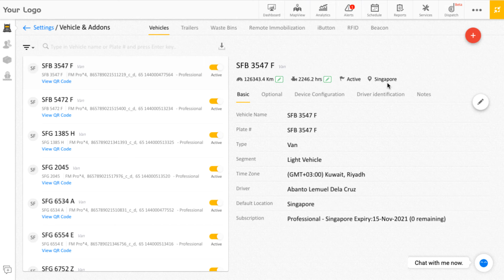How do I move vehicle(s) from one group to another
Set up vehicle groups and assign group based access to users

- Assign vehicle to groups based on different categories/ departments
- Generate group based vehicle Report
- Provide group based access level to user

This video explains How to move vehicle(s) from one group to other